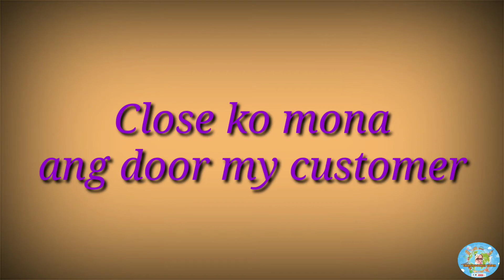GOOD MORNING ALMOSAL KAMI NI AMEENA.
Godd day everyone samahan ninyo kami ni Ameena
kumain ng almosal,
i enjoy lang natin ang life diba? but iam sad cox Ameena id going back home
in Moroco.i gonna miss you Ameena.thank you.